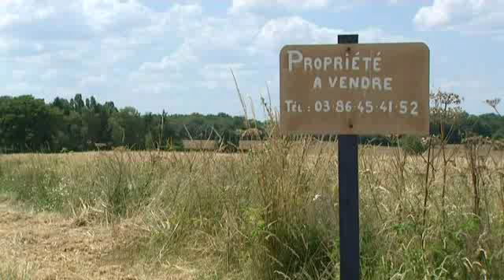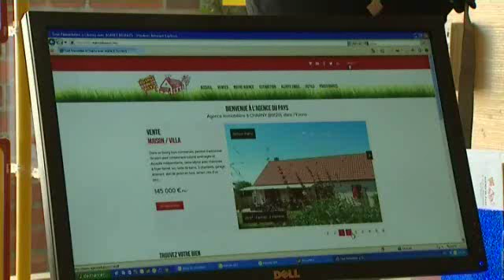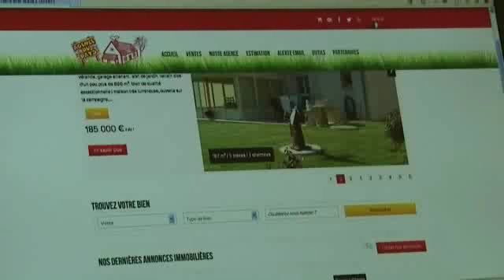Immobilier : l'Yonne n'attire plus les Parisiens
L'Yonne a longtemps été considérée comme le jardin des Parisiens. Sa proximité en faisait un département très prisé pour les acquéreurs de résidence secondaires. Mais depuis quelques années, les acheteurs sont moins nombreux et ont un budget beaucoup plus restreint.

Reportage de Nathalie Baffert et Claude Heudes avec comme intervenants :
- Béatrice Prézeau (Propriétaire)
- Isabelle Gillot (Gérante d'agence immobilière)
- Marine Damour (Primo-accédante)